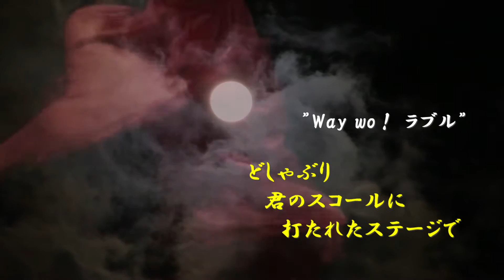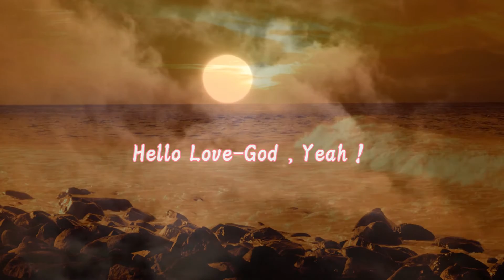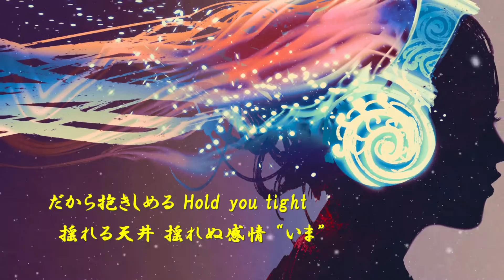【鏡音レン・初音ミク】ラブル・ラ・ブーレ【じゅんP オリジナル】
じゅんPです。
今まで、フラメンコ的な曲もクラシックギターでやってきたのですが、
この曲が降りてきたときに、衝動的にスパニッシュ（フラメンコ）ギター買って、
不真面目な曲を真面目に作りました！！

「ラブル・ラ・ブーレ （Loveru・La・Bourree）」
　作詞曲：じゅんP
　Vocal：鏡音レン
　Chorus：初音ミク
　画像コンテンツ：Pixabay & Adobe ST 著作フリー（一部購入）

PS
ちなみに、Nightのつづり間違えとります。。。
生声で演る際に訂正します。。。すみまてんm(_ _)m